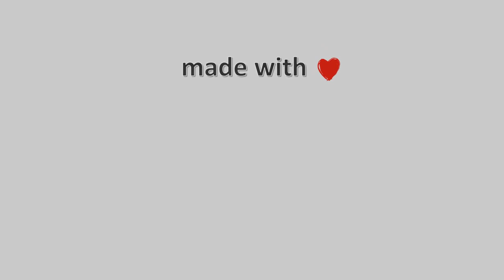22-Απρίλη-2022, Άι Γιάννης Πηλίου Live, Timelapses.gr